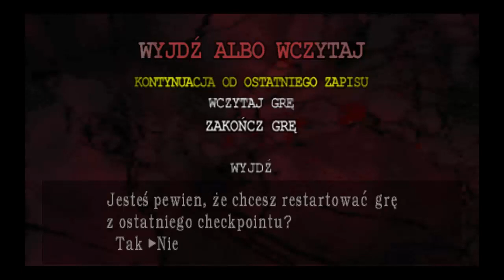Zagrajmy w Resident Evil 4 013 Poczuj moc granatnika